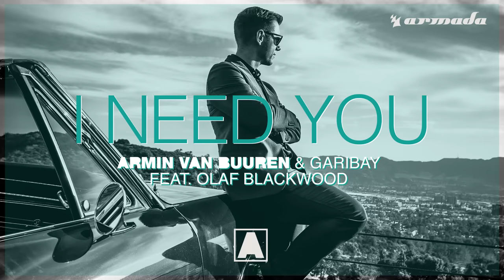Armin van Buuren & Garibay - I Need You (feat. Olaf Blackwood)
Armin van Buuren's 8th studio album 'Feel Again' will be released on March 31 🎶

Once again going where few dare to venture, Armin van Buuren explores his musicality even further. Teaming up with super producer Fernando Garibay and featured singer Olaf Blackwood, he gives rise to this monumental out-of-the-box offering and shows that his production prowess knows no boundaries. A particularly infectious record that’s sure to turn heads, ‘I Need You’ is creativity in its purest form.